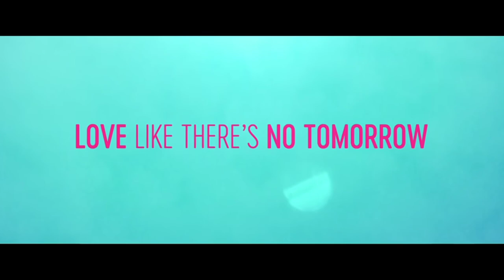ALL MY LIFE TRAILER SONG BLACK AND WHITE by NIALL HORAN